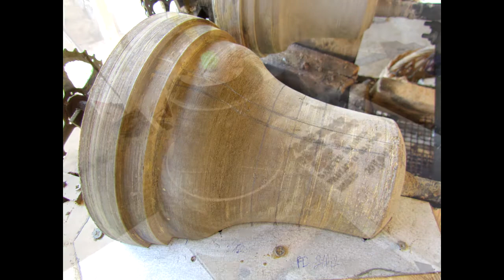Odlievanie zvonov (dis4, g4) / Bell casting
Odlievanie 2 zvonov do hlinených foriem vyrábaných tradičnou stredovekou technológiou.

1. Ioannes Paulus II
4,8 kg
Ø18,2 cm
dis4

Róbert Slíž, AD.2016

2. Zvon
2,2 kg
Ø14,3 cm
g4

Róbert Slíž, AD.2016